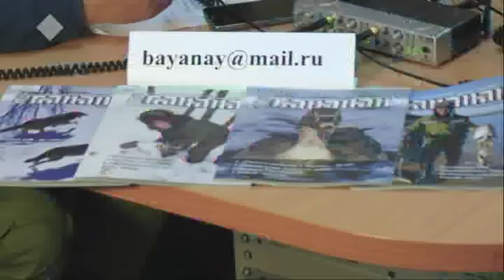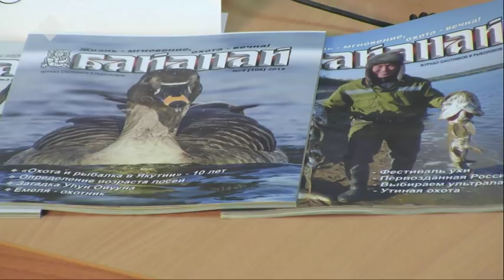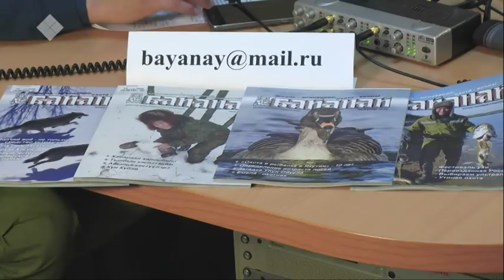Булт быраабылататыгар уларыйыылар туһунан – «Эр хоһуун» биэриигэ (23.05.2019)